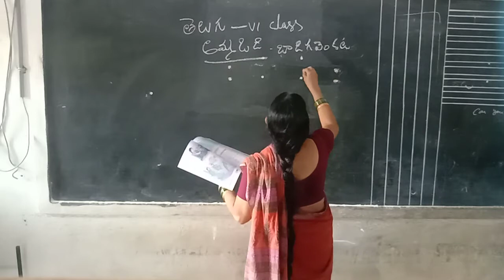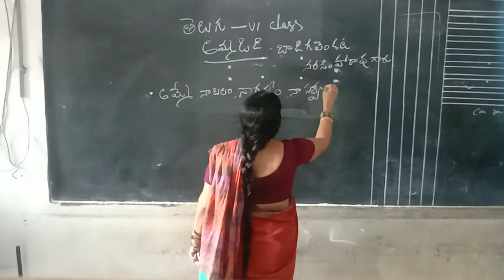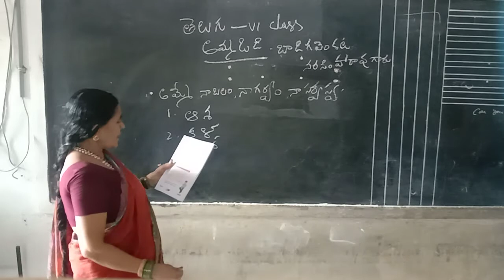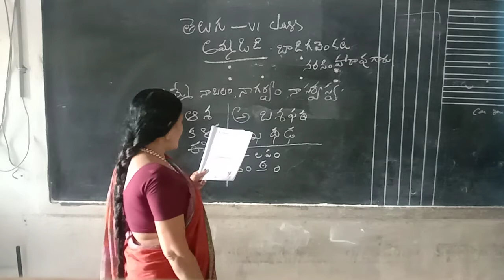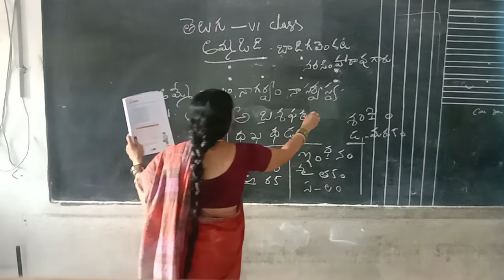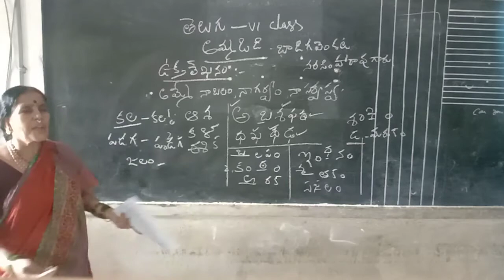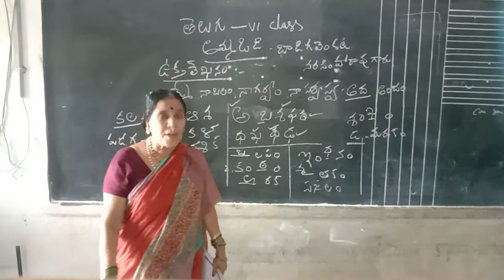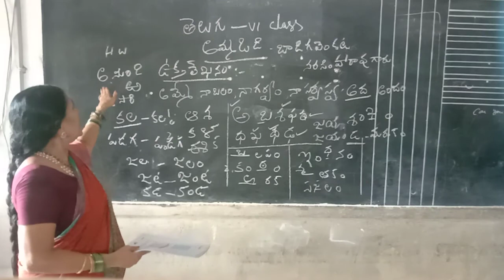6th Telugu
అమ్మ ఓడి